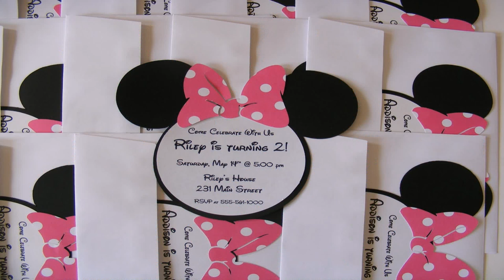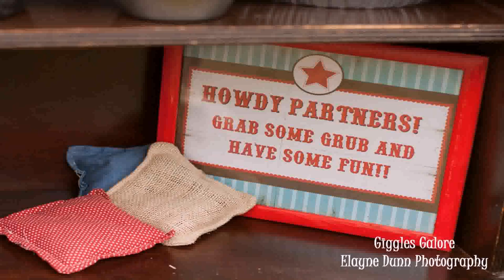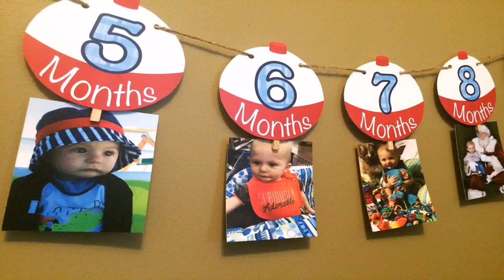1st Birthday Decoration Ideas For Baby Boy